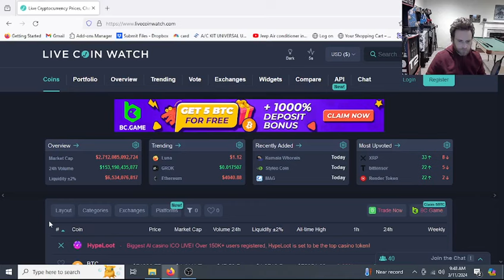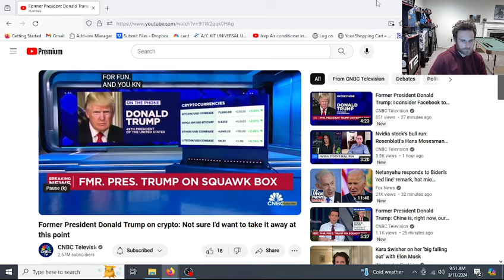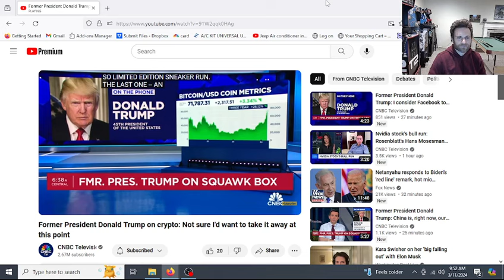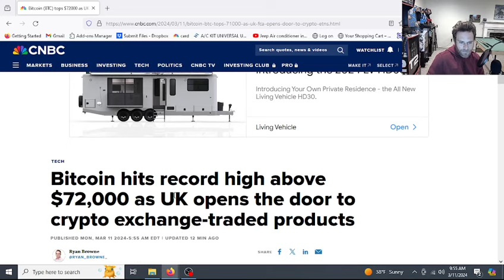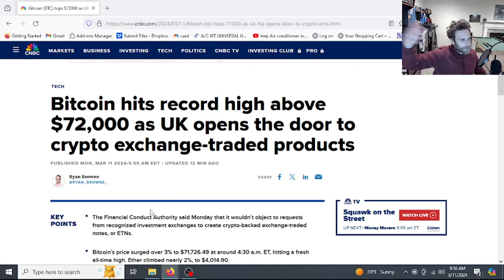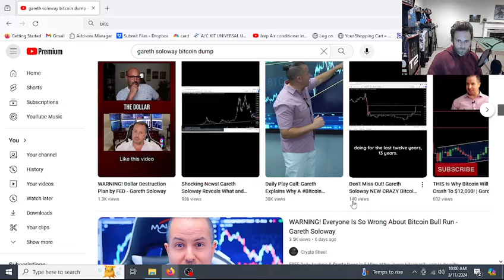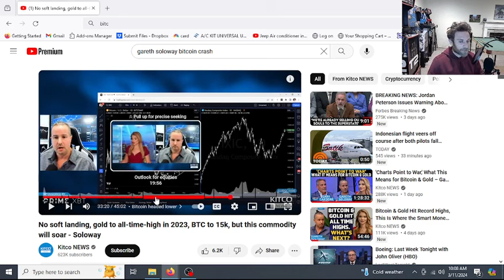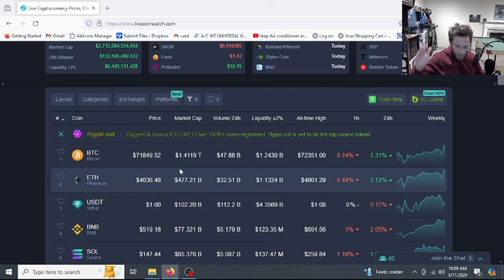Bitcoin mega pump!! Trump bitcoin interview. Soloway was wrong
Bitcoin  mega pump!! Trump bitcoin interview. Soloway was wrong. Stop trading! Lite coin  juicy